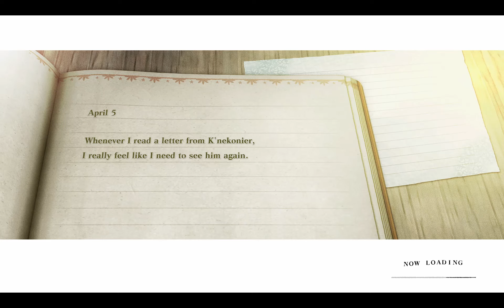#063 [Shade in the village] [NieR Replicant gameplay, 2nd playthrough]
NieR Replicant ver.1.22474487139... ༼ つ ◕_◕ ༽つ

The upgraded prequel of NieR:Automata. A kind young man sets out with Grimoire Weiss, a strange talking book, to search for the "Sealed verses" in order to save his sister Yonah, who fell terminally ill to the Black Scrawl.

Experience the NieR Replicant story for the first time in the west through the eyes of... K'nekonier